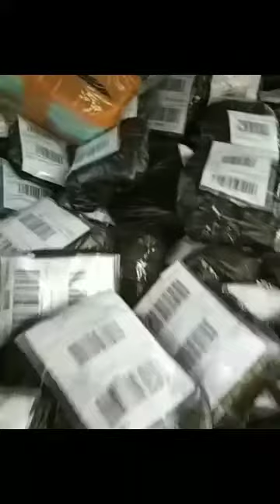Berniaga baju baru buat duit tengah. 017-6852740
Pembekal Baju Borong - Branded Collection.